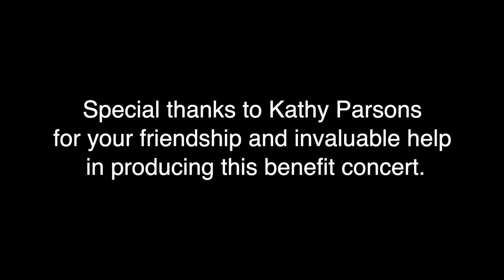Tom Nichols and Dan Chadburn 2020 OCHS Virtual Concert Opening Piano Improvisation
An excerpt from Tom and Dan's virtual benefit concert for the Oregon Coast Humane Society, broadcast live on YouTube on August 29, 2020.